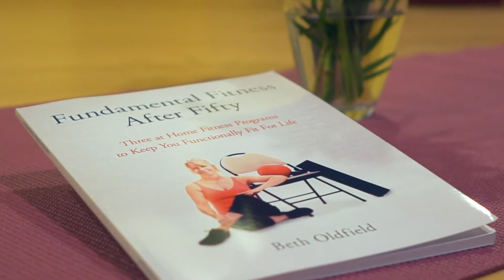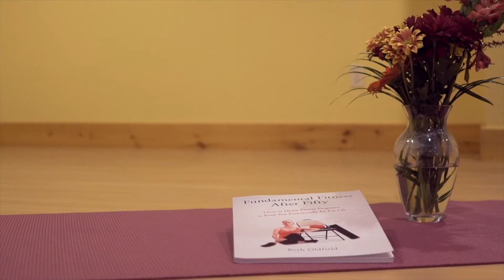Join Beth Oldfield at canfitpro 2021 Online: Global Conference & Trade Show!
On Saturday, August 14 at 10:45am EST, Beth is presenting this educational session, “Fitness for Active Agers”.

Learn from our active aging experts how to conduct fitness assessments and workouts for this boomer generation, and design programming to increase strength, power, balance, agility, and speed. Perfect for owners, managers, directors, group fitness instructors and personal trainers alike!

canfitpro members save $50 on registration!

*all times in EST.
We're social!